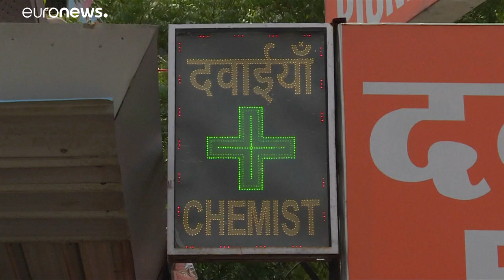Salute: India lancia il piu grande sistema di assistenza sanitaria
Il Premier indiano Modi ha presentato ufficialmente in India il nuovo sistema sanitario pubblico piu’ grande al mondo. Circa 100 famiglie riceveranno una copertura fino a 5.900 euro all’anno (corrispodenti a 500.000 rupie) per cure ospedaliere secondarie e terziarie, focus su maternità e infanzia.…